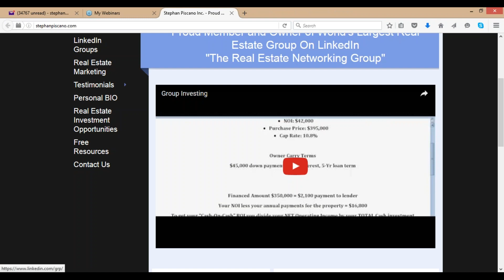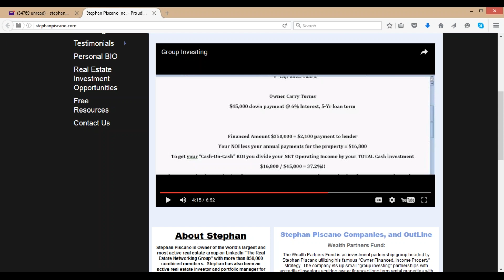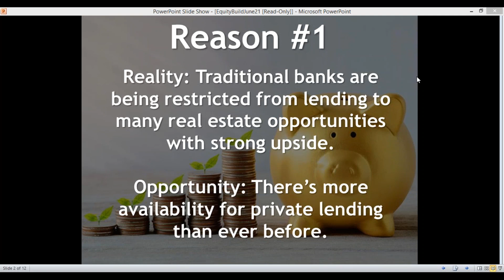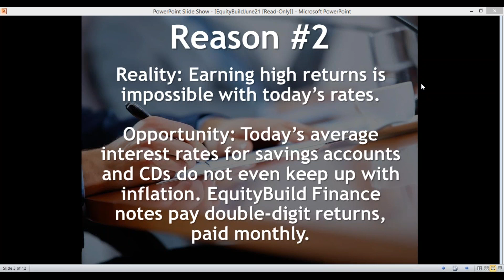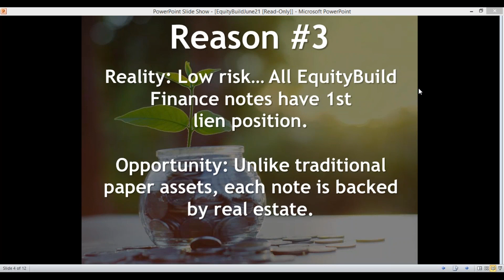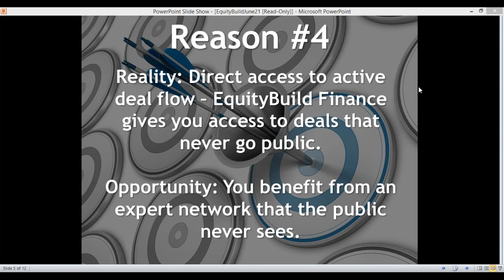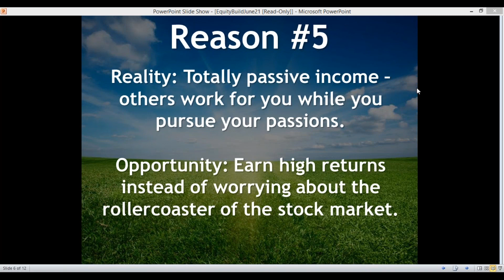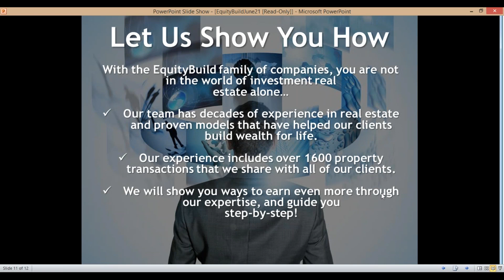Seller Financing From The Other Side Webinar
Stephan Piscano, Stock market Investing, Strategies, Real Estate Investor Strategies, Seller Financing properties real estate, Direct webinar.  Stephan Piscano top ten most connected people on LinkedIn and founder of The Real Estate Networking Group explains seller financing strategies from the highest possible level.